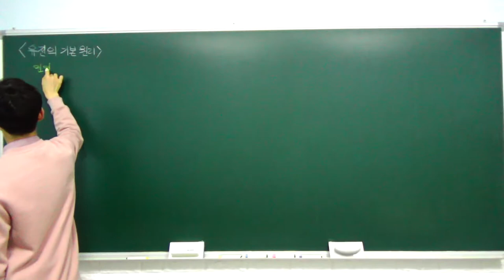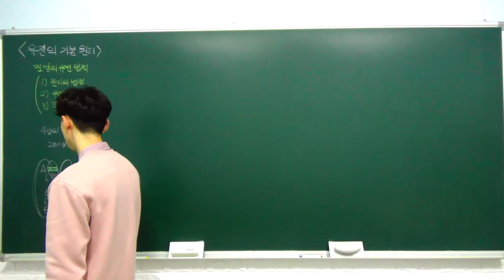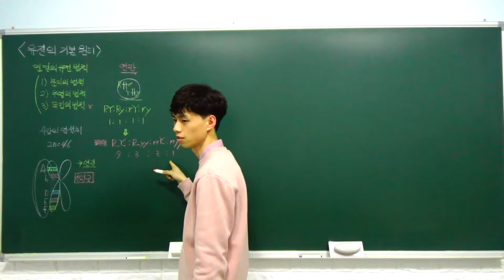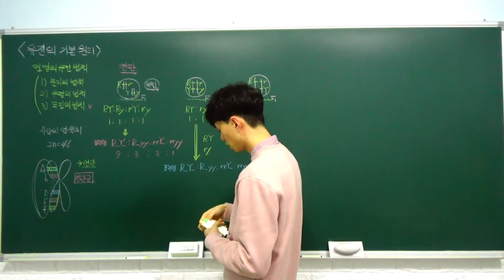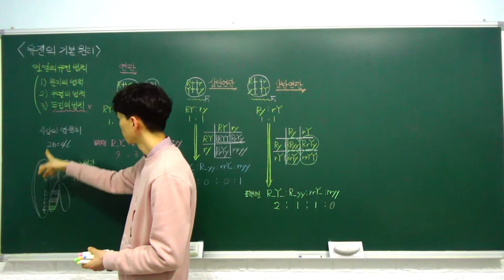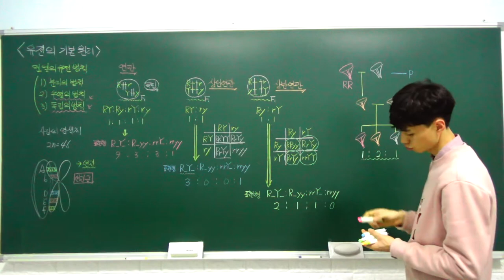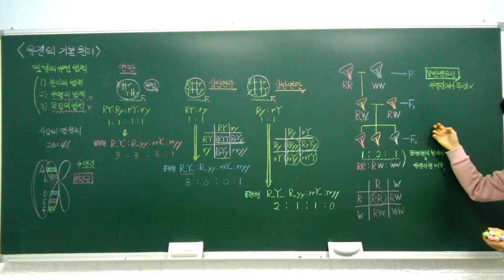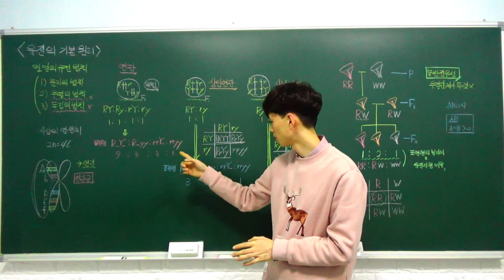생명과학1 특강- 06. 유전의 기본 원리 (멘델의 유전 법칙만으로 설명되지 않는 유전 현상) (B반)